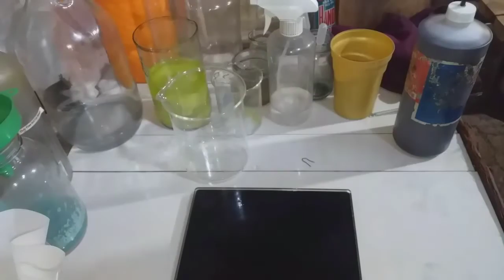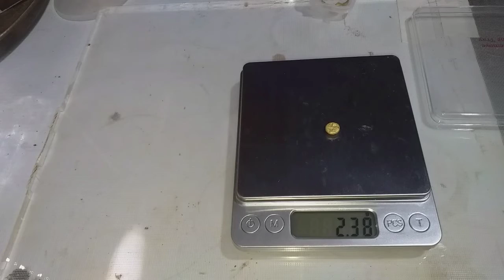Hard Drive Connector Pins Gold Recovery | Hard Disk Drive Connectors Gold Recovery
--TIMESTAMPS--
00:00 INTRO
00:54 Gold extraction dissolving base metal
02:04 Capture gold foils through filter paper
03:01 AQUA REGIA by adding hydrochloric acid and nitric acid 3:1 ratio
05:50 Filtration with filter cotton to capture any solids
07:35 Filtration with filter paper
08:35 Transfer solution to large mouth beaker
09:29 Gold precipitation with sodium meta bisulfite
10:29 Cleaning precipitated gold powder
12:26 Drying gold powder and melting
13:55 Scale gold button